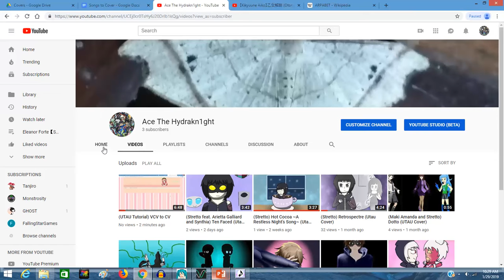Welcome to my Channel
Just an intro to my channel